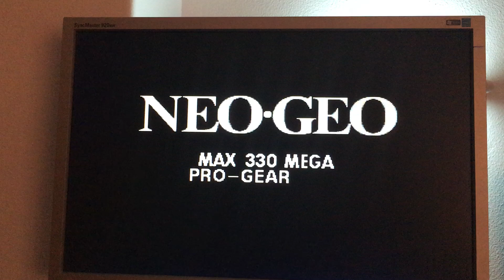Mister NeoGeo Core - 2020 Super Baseball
Sparcx86 é um usuário do forum Outerspace desde 11 de maio 2005.
Foi banido do Forum em 2020 de maneira unilateral e sem explicação.